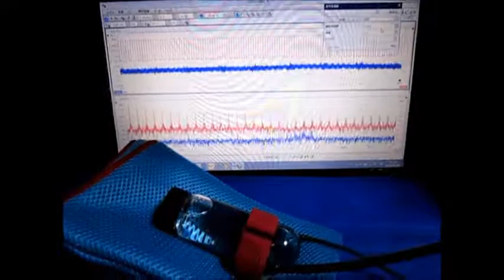超音波の組み合わせ制御技術 （超音波システム研究所）